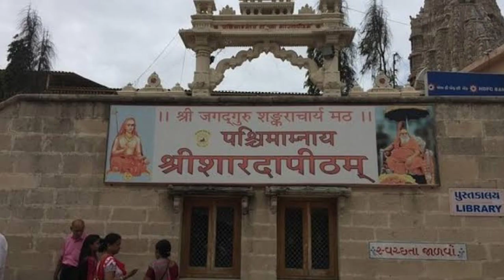Jaya Jaya sankara Hara Hara sankara Kamakshi sankara Kamakoti sankara |A sankara Jayanthi special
జయ జయ శంకర హర హర శంకర కామాక్షి శంకర కామ కోటి శంకర |శంకర జయంతి| శంకర విజయం| అది శంకర దివ్య చరతము|
Life of Adi Sankara|  HH Sri Adi Shankaracharya Swami|

A must watch during lock down time 😂